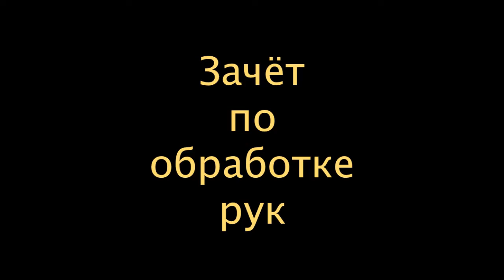Поздравление с Новым Годом_ННИИПК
Шуточный фильм о сотрудниках отделения Аорты и коронарных артерий ННИИПК, посвященный празднованию Нового 2014 Года. Фильм смонтирован признанным экспертом в этой области Алексеем Сергеевичем Несмачным.